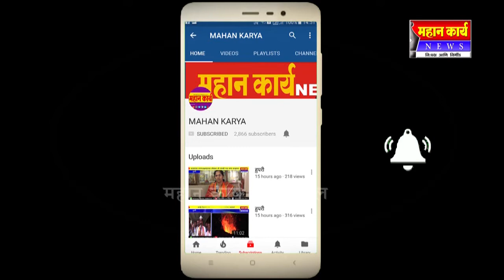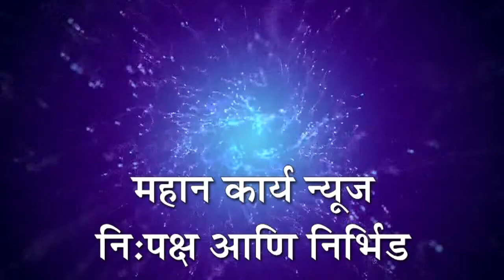शरद पाटील यांना एम्प्लॉयी ऑफ द मंथ पुरस्कार प्रदान